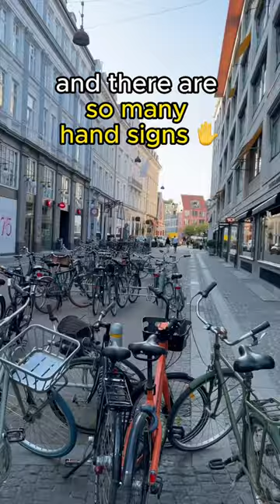THE MOST SHOCKING in Copenhagen, Denmark 🇩🇰 NO WAY! You will NEVER believe it 😱